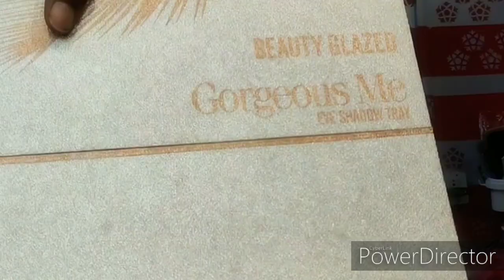Best HD Winter Bridal makeup tutorial 2020# Kryolan Supra color Base Bridal makeup tutorial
Hi friends,now the time is go for Bridal makeup in winter wedding season. because in this season you have to do something change for your bridal makeup .so keep watching love u alllllll. 😘

😢😒 विश्वास नहीं करोगे की बेड भी नहीं है,😒अभी हमारे पास🤔तो आज क्या लेने जा रहे है 😎🤩 नए घर के लिए👇👇👇

🤗Without Using Mehndi or Heena how to get a dark shade of mehndi 💯 in 1 Minute ❤️,must try..Link is here👉

Product details and purchase link 👇

Lotous Cleansing Milk

Fashion color makeup primer

Biotique Lip Balm

L.A.Girl pro Consealer(Orange Corrector)

Beauty Blender

Kryolan Supra Color Base palette

Sivanna Color Palette

L.A. Girl Pro Consealer (Pure beige)

Kryolan Fixer Powde

Beauty Glazed Eyeshadow Palette

Kryolan Cake Eyeliner-

Me-On Mascara

3D Eye Lashes

Coloressence Liquid Lipstick

Kiss Beauty Makeup Fixer